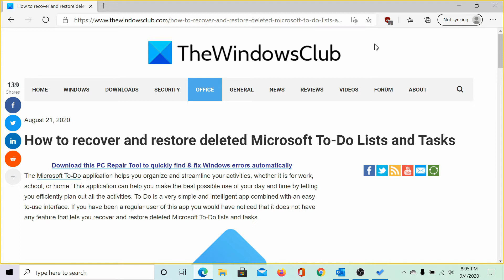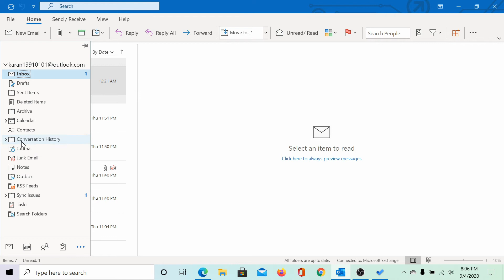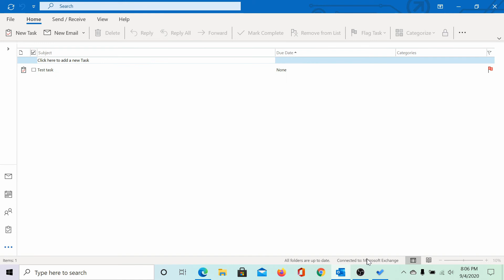How to recover and restore deleted Microsoft To Do Lists and Tasks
The Microsoft To-Do application helps you organize and streamline your activities, whether it is for work, school, or home. This application can help you make the best possible use of your day and time by letting you efficiently plan out all the activities. To-Do is a very simple and intelligent app combined with an easy-to-use interface. If you have been a regular user of this app you would have noticed that it does not have any feature that lets you recover and restore deleted Microsoft To-Do lists and tasks.

So, if you happen to delete a To-Do list or task, face it that its practically gone from the app. But there are hidden tricks that can bring back your accidentally deleted Microsoft to-do lists and tasks.